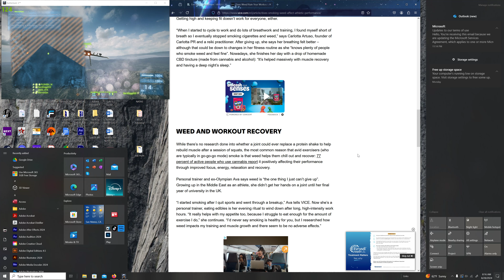BF3 || Caspian Border 4k